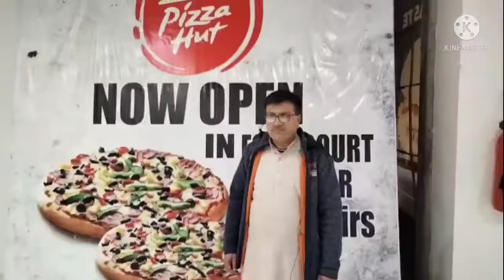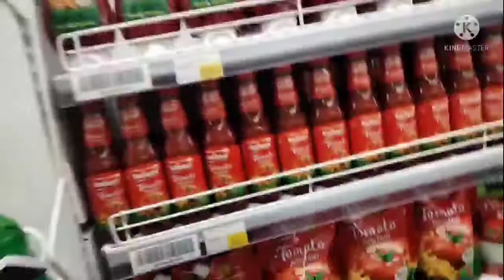vlog:A visit of lallpur galleria|Faisalabad..